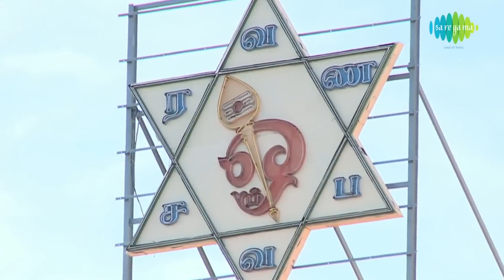Vel Vandhu Vinai Theerka | Sulamangalam Sisters | Murugan Song | Saregama Tamil Devotional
Sulamangalam Sisters devotional songs are extremely popular for their Lord Murugan and Amman songs. Watch this divine video for a spiritual experience. Enjoy!

Song: Vel Vandhu Vinai Theerka
Singer: Sulamangalam Sisters
Lyrics: Dr. Ulundurpettai Shanmugam